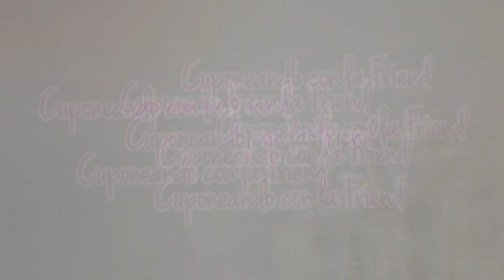OFERTAS DISPONIBLES DEL 4 AL 9 DE ABRIL, WALGREENS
Definiciones que encontraras en este video
*SS=Libro de cupones Smart Source
*SAVE= librito de cupones
*Unilever= Librito de cupones
*Cash Rewards= Recompensa que te da la tienda y se agrega automaticamente a tu cuenta, aparece al final de tu ticket y se ven en dollars.
*Register Rewards= Cupon de fabricante que se imprime en una maquina llamada Catalina enseguida de donde se imprimen los tickets de compra.
*Cupon Digital = Cupon que lo encuentras en la aplicacion o pagina de internet de la tienda, le debes dar clip, se agrega a tu tarjeta digitalmente y cuando pagues y agreges tu numero telefonico automaticamente se aplicara ese cupon.
*IVC= Cupones de la tienda que estan en el librito de Walgreens o en la aplicacion que dicen “with card”. En la tarjeta se usan 1 vez y desaparecen pero aplica a todos los productos que lleves. Los que estan en el librito los puedes usar varias veces, solo se escanea 1 vez y se aplica a todos los productos.
*PG= librito de cupones que contienen cupones de la marca Procter & Gamble.

CUSTOMER SERVICES
Walgreens 1–800–925–4733
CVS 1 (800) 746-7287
🥰🥰🥰VIDEOS QUE TE PUEDEN AYUDAR SI ERES NUEVO🥰🥰🥰
Sitio de internet de Catalina

🖨🖨Links para impirimir cupones🖨🖨
‼Cupones de Colgate para imprimir‼

📧Mi correo electrónico por si gustas escribirme